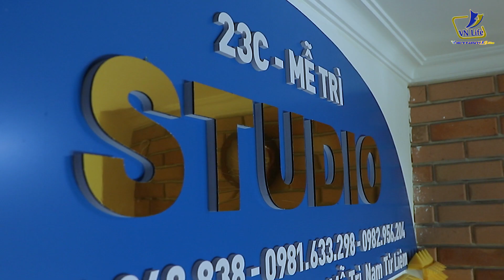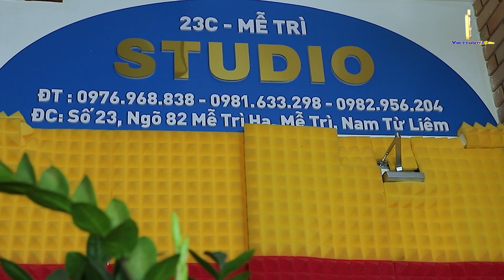TRƯỜNG QUAY MỄ TRÌ HẠ ║ STUDIO 23C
Nếu bạn đang là một chủ doanh nghiệp, hoặc đại diện cơ quan truyền thông của một đơn vị và bạn đang băn khoăn không biết phải lựa chọn đối tác hỗ trợ bạn truyền thông sản phẩm của doanh nghiệp, cơ quan đơn vị mình? Trên nền tảng nào? Ngay lập tức, bạn hãy nhớ đến chúng tôi, liên hệ với chúng tôi để chúng tôi sát cánh bên bạn và mang đến cho bạn những giá trị thiết thực và hiệu quả nhất.
+ Sản xuất phim, TVC, sitcom,...
+ Chụp ảnh, ảnh nghệ thuật,...
Hãy tìm hiểu về chúng tôi và liên với chúng tôi qua
Trân trọng!